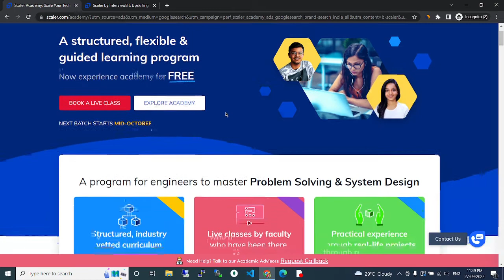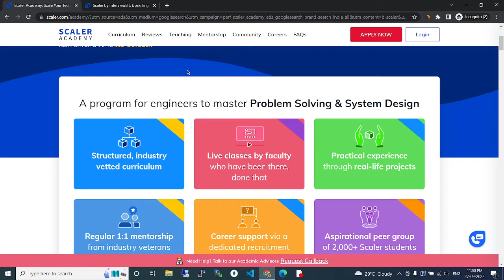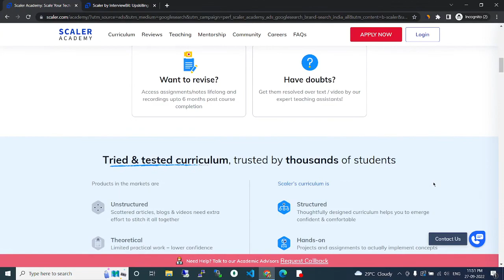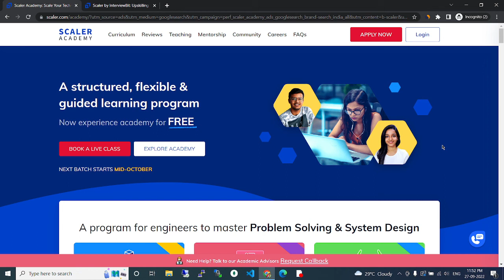Scaler Company 1